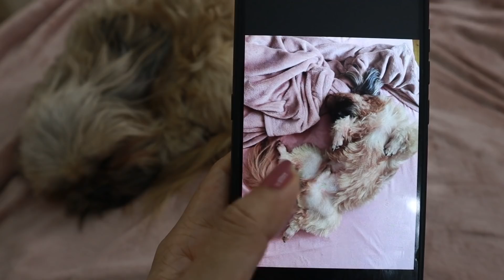THE REAL LIFE OF A SINGLE DOG OWNER..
Is it really worth having dogs at home? This is my real life as a dog owner featuring Loki's Life!

xo
Kristine